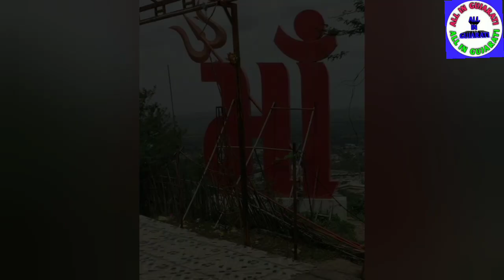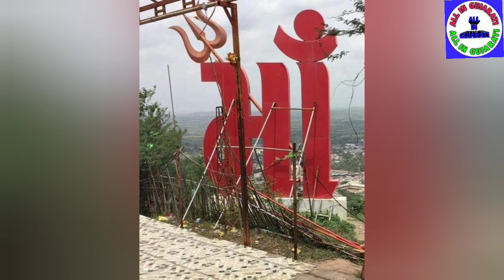ચામુંડા માતાજી ચોટીલાનો ઇતિહાસ ।। chamunda mataji chotila @All in gujarati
chamunda mataji chotila no itihas ।। चामुंडा माता चोटिला ।। ચામુંડા માતાજી ચોટીલા નો ઇતિહાસ